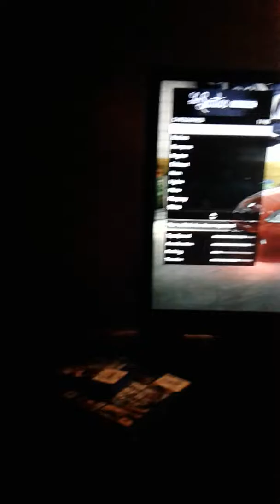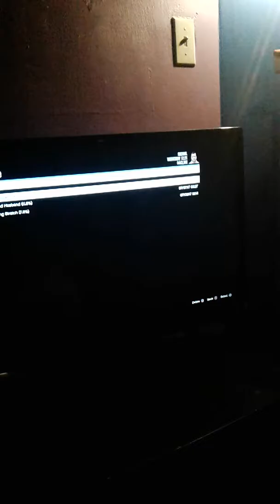I'm a billionaire